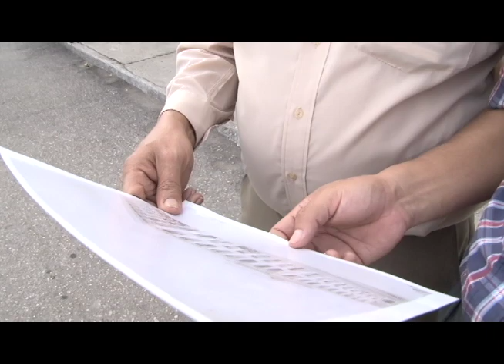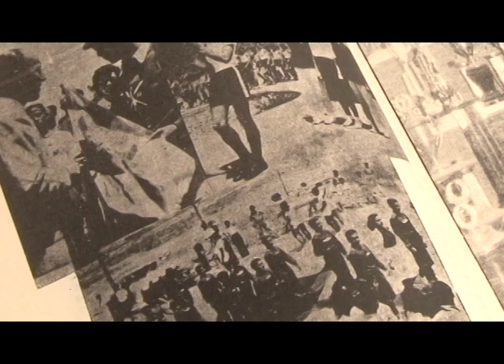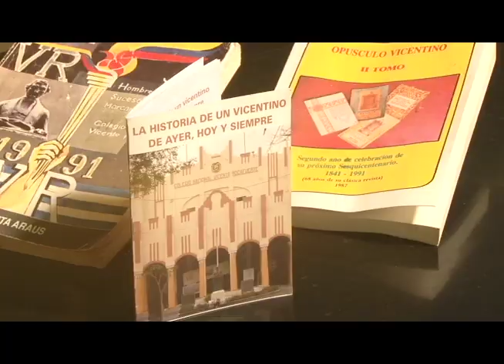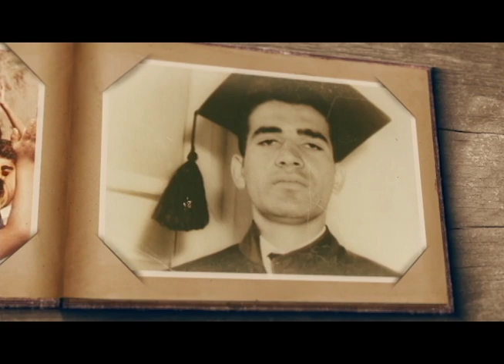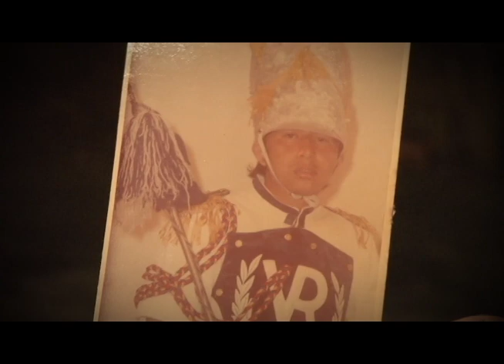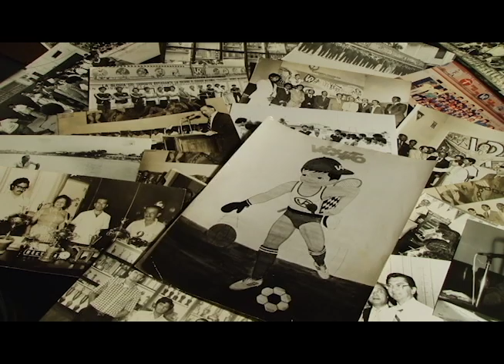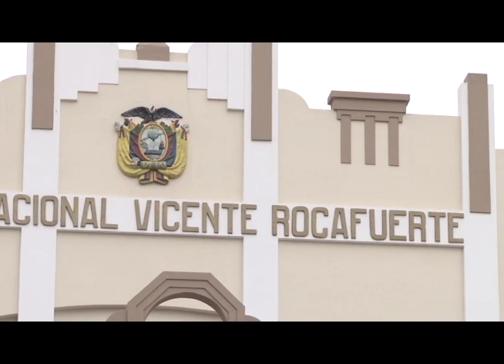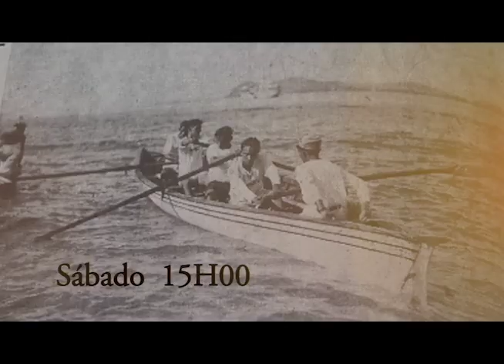Colegio Nacional Vicente Rocafuerte (segunda temporada)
Historia del colegio Vicente Rocafuerte desde los inicios en diferentes edificios.